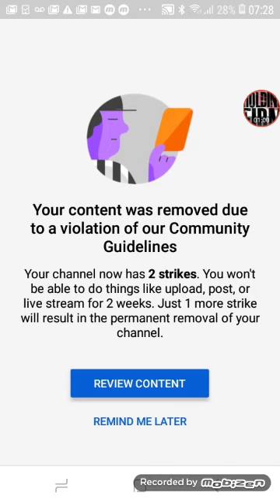Ahch from barbados got strikes on all his channels